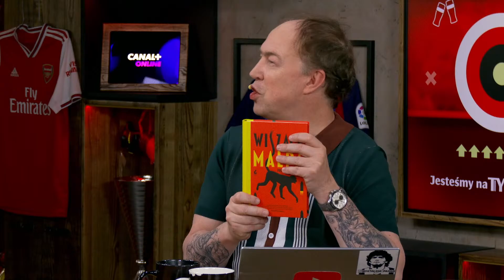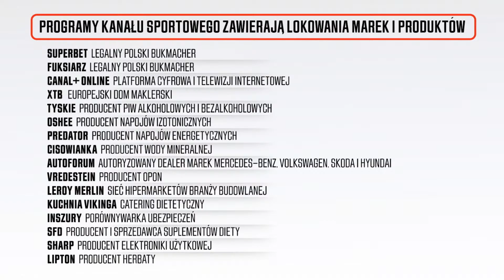JULIUSZ MACHULSKI (VABANK, KILER): ANEGDOTY, WSPOMNIENIA, KULISY - HEJT PARK - JESTEŚMY NA TY 554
Juliusz Machulski, reżyser, scenarzysta i producent filmowy znany z takich filmów jak "Kiler", "Kiler-ów 2-óch", "Vinci", "Kingsajz" oraz Michał Pol zapraszają na HejtPark - Jesteśmy Na Ty!